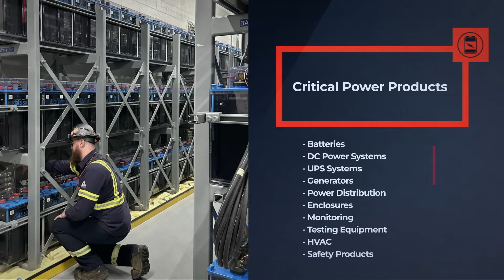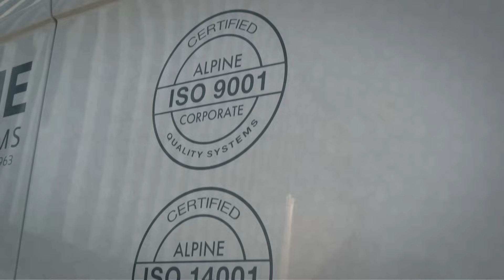Critical Power Solutions | Alpine Power Systems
For over 60 years, Alpine has been trusted by the world’s largest companies with their most critical sites. Our nationwide reach and technical expertise allow us to build, manage and maintain critical facilities including cell sites, data centers, MTSO’s and everything in between. From engineering and installation, to maintenance and recycling; Alpine does it all. We deliver custom site builds and turn-key critical power solutions designed to maximize network reliability and uptime while minimizing unforeseen costs. Alpine’s ability to offer cradle-to-grave solutions, knowledgeable recommendations, and best-in-class customer service, are all parts of The Alpine Advantage.